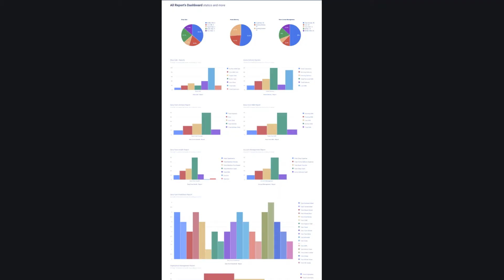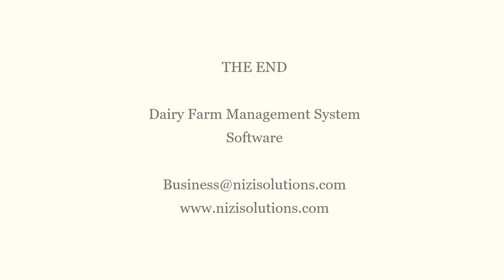Dairy Farm Management Software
nizisolutions.com offers best Dairy Farm Management Software and Dairy Solutions.to keep & track all information on number of dairy farm animals, animal health, animal breeding, animal death,  dairy farm animal milk production,  dairy animal weight, dairy milk sale and distribution, farm finance, employees information generated in a dairy farm management using Nizi Solutions software